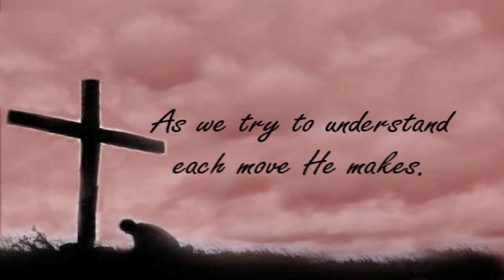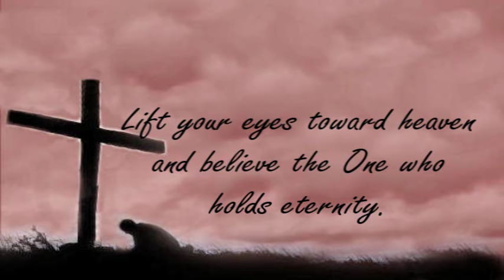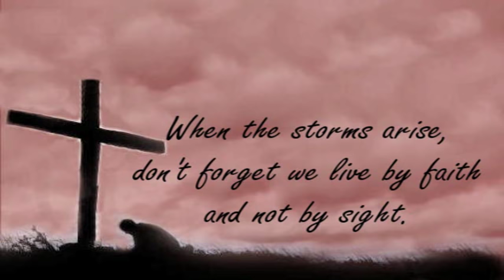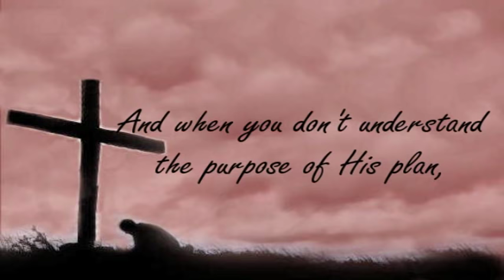Bow the Knee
Words and music by: Christ Machen and Mike Harland
Arranged by: Tom Fetke
Preformed by: Streams of Mercy from West Coast Baptist College